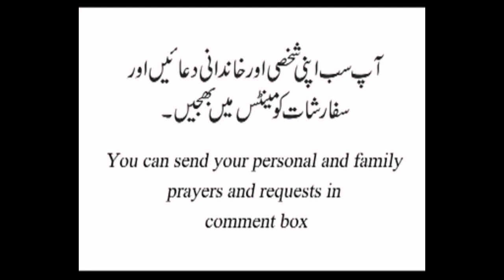Catholic readings and reflection | second Easter Monday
Daily catholic readings and reflection | second Easter Monday 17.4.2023
Reader: Misses Maria Rojer and reflection by Mr. Shakil Robert

Gospel message:
1. One Pherisees whose name was Nicodemus came
to Jesus in the dark night
2. He said to Jesus Master i know you have come from
God.
3. The signs You have made no one could do. You have
healed the sick, raised the dead, blind are healed
4. He said what shall i do to get eternal life?
5. Jesus said you have to born again and he said how
6. Jesu said you have born in new spirit in the Lord.